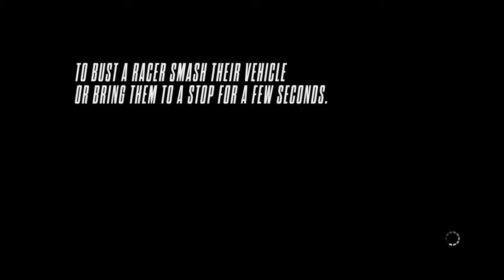Need for Speed honey badger don't care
Epic as jacksepttceye